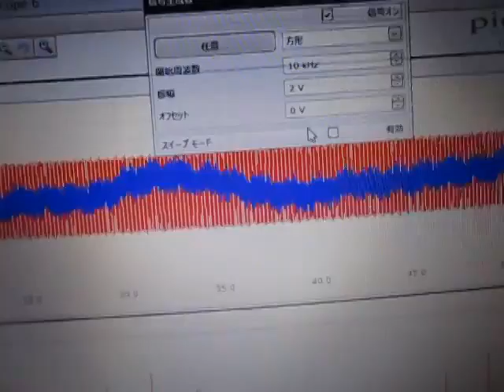超音波プローブによる発振制御システム （超音波システム研究所 ultrasonic-labo）